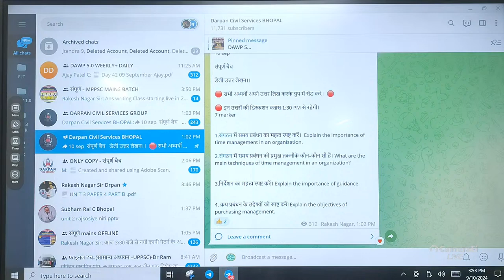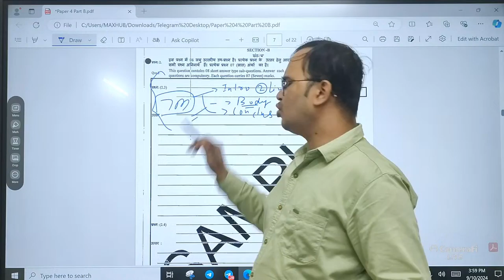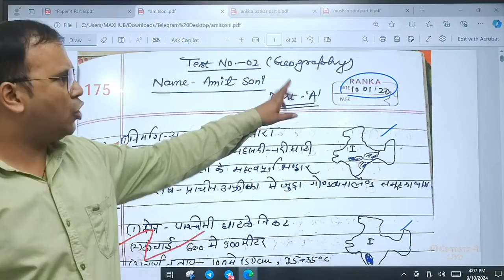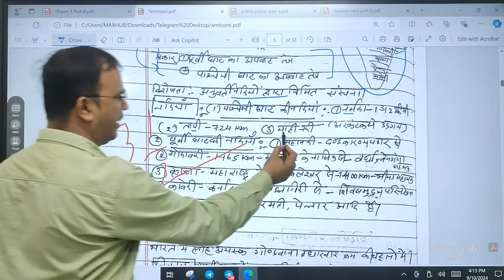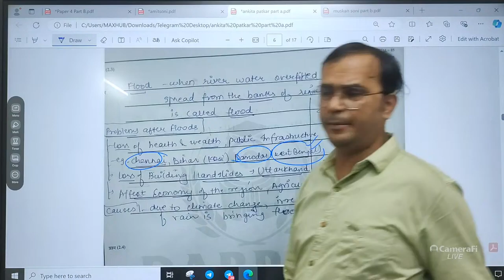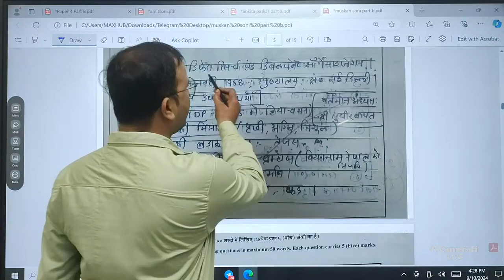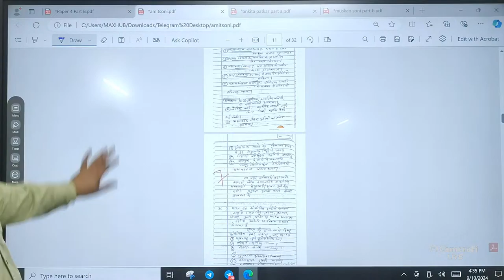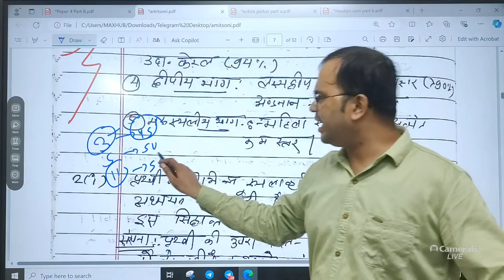MPPSC NEW COPY FORMAT । 7 मार्कर कैसे लिखें। MPPSC TOPPERS की कापियों से सीखें।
AMAZON पर उपलब्ध दर्पण पब्लिकेशन की MPPSC MAINS की किताबें

HINDI MEDIUM

MAINS PAPER 2 PART B - समाजशास्त्र - UNIT 1 TO 5

MAINS PAPER 3 PART A - अर्थशास्त्र - UNIT 1 TO 5

MAINS PAPER 4 PART A - नीतिशास्त्र - UNIT 1 -5

MAINS PAPER 4 PART B - उद्यमिता, प्रबंधन, व्यक्तित्व विकास एवं केस स्टडी

ENGLISH MEDIUM

MPPSC MAINS PAPER 4 PART B -  ENTREPRENEURSHIP MANAGEMENT PERSONALITY DEVELOPMENT AND CASE STUDY -UNIT 1&5

MPPSC MAINS PAPER 4 PART A
ETHICS

Darpan CIVIL SERVICES APPLICATION के माध्यम से इन किताबों को ऑर्डर करने के लिए डाउनलोड करें दर्पण सिविल सर्विस एप और बुक स्टोर में जाकर ऑर्डर करें

सभी किताबें ई- बुक फॉर्मेट में भी उपलब्ध ।
ईबुक पढ़ने के लिए डाउनलोड करें दर्पण सिविल सर्विस ऐप्लिकेशन

MPPSC syllabus
MPPSC 2024 notification
MPPSC previous year papers
MPPSC exam pattern
Best books for MPPSC
MPPSC online coaching
MPPSC study material
MPPSC eligibility criteria
MPPSC mock tests
MPPSC result date
MPPSC application process
MPPSC admit card
MPPSC interview tips
MPPSC cut-off marks
MPPSC mains preparation
MPPSC preparation tips